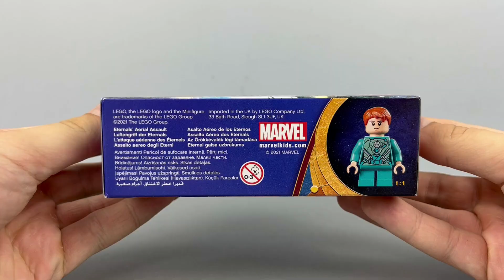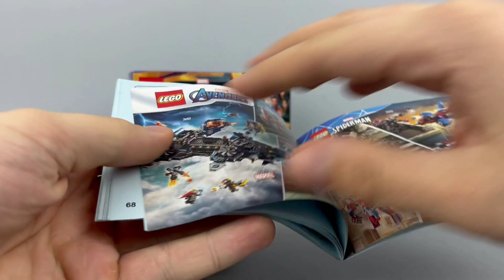Lego Marvel 76145 ETERNALS - zasadzka dewiantów | RECENZJA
Dziś recenzja najmniejszego zestawu z jednej z najnowszych produkcji MCU, czyli Eternals:
Nazwa angielska: Eternals‘ Aerial Assault
Numer katalogowy: 76145
Seria: Marvel
Liczba elementów: 133
Liczba minifigurek: 2
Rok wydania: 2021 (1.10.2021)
Cena katalogowa: 44,99 zł
Grupa wiekowa: 7+
Zapraszam do oglądania!!!